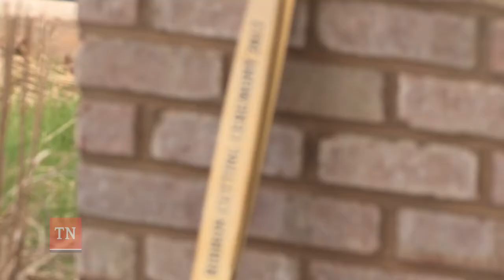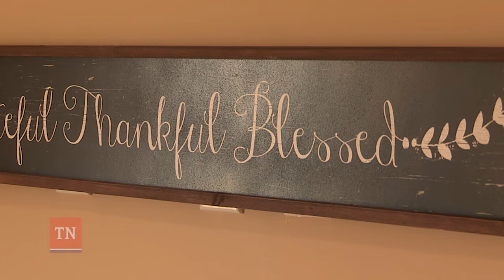D&S Ribbon Cutting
On February 16, DIDD partnered with D&S Community Services to celebrate the opening of 3 new homes for people with disabilities.  The people who live in these homes are transitioning from Greene Valley Developmental Center to life in the community as GVDC moves to closure.